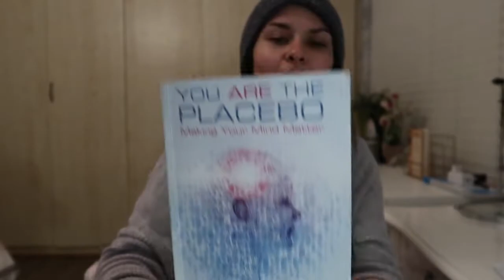Reflection - 6 Months of Meditation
I have been meditating consistently for 6 months, after reading one of Joe Dispenza’s books, You Are The Placebo. Ever since starting meditation my sleep, anxiety and overall mental health has improved dramatically. I’ve also been able to develop the skill of staying present and enjoying all other areas of my life. 10/10 would recommend 🧚🏼‍♀️